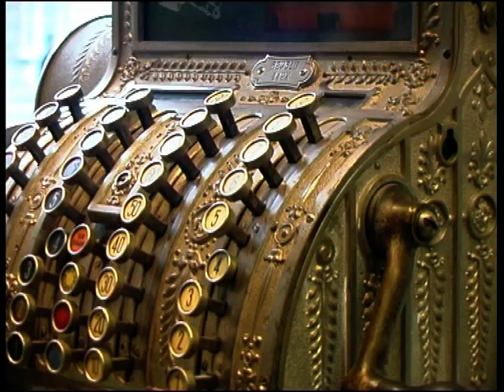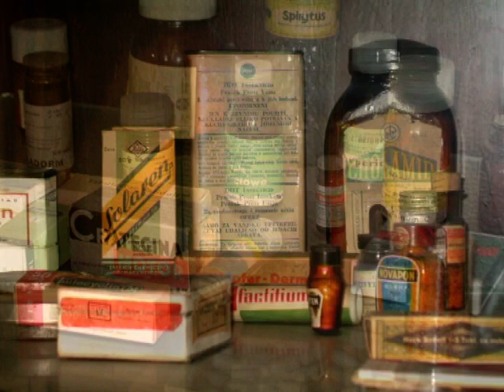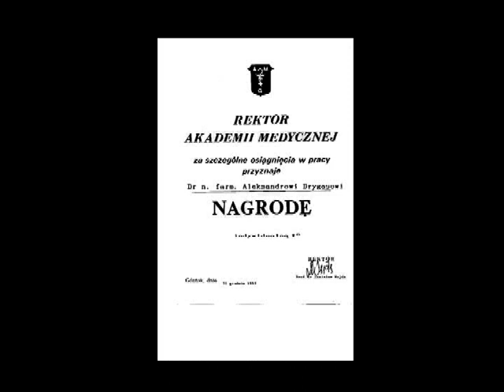Opowieści Drygasa cz. 2